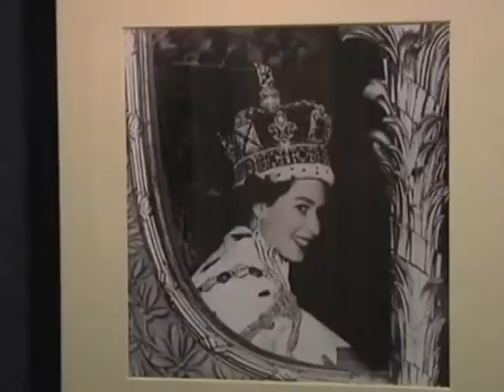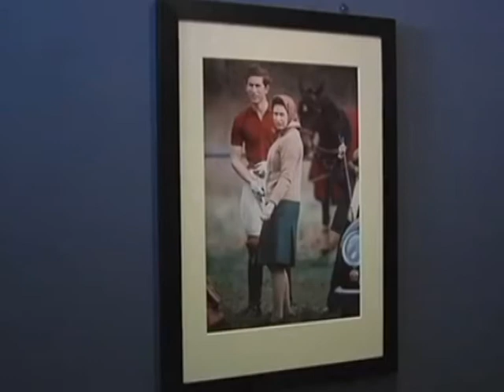В лондонской Национальной портретной галерее открылась выставка традиционных и современных портретов королевы Великобритании Елизавет